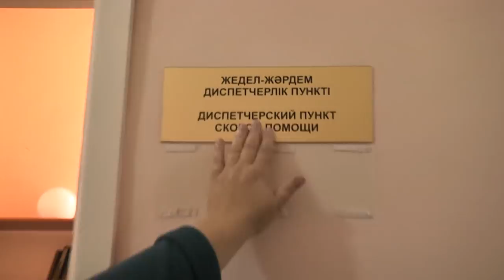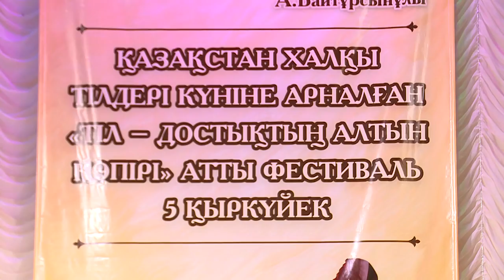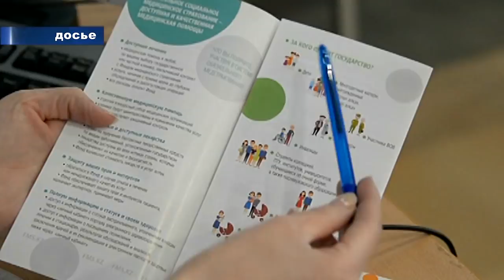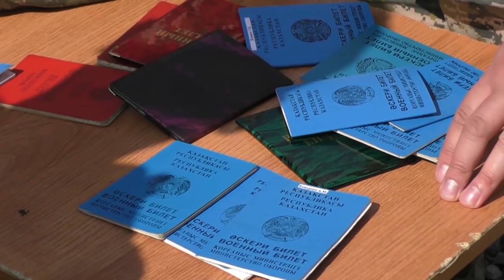05/09/2018 - Новости канала Первый Карагандинский